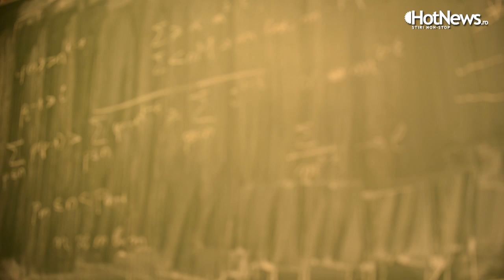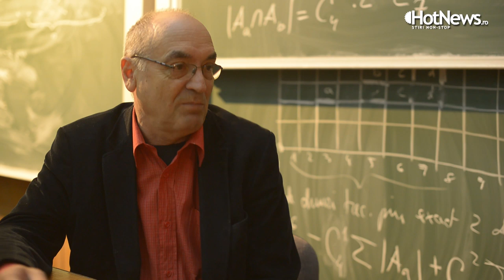Interviu - Olimpicii Romaniei la Matematica, inainte de barajul pentru internationala